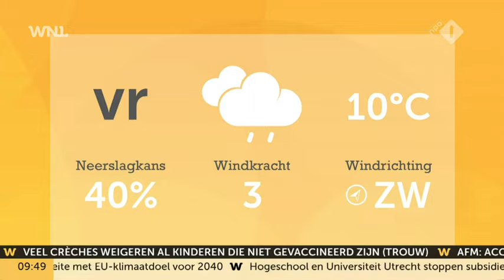Nederlandse pretparken gaan weer open, maar dat vraagt om wat klusjes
De lente is deze week officieel begonnen en dat betekent dat veel pretparken in Nederland de poorten weer openen voor publiek. Hier gaat echter behoorlijk wat aan vooraf. Na het winterseizoen worden achtbanen extra getest en gaat de bezem er nog eens extra doorheen.